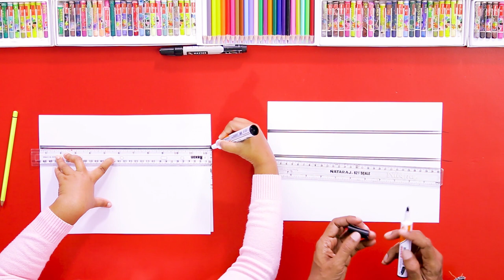හවඩි දඟරය අඳිමු | Let's draw a Hawadi dagaraya - DPKIDS ARTS (552)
▶️ මෙම විඩියොව තුලින් අපි හවඩි දඟරයක්  චිත්‍රයට නගන්නේ කොහොමද කියලා බලමූ.
▶️ In this video we will see how to draw a  Hawadi dagaraya

TIMESTAMPS:
Introduction - 0:00
Let's draw a  Hawadi dagaraya  -  1:52